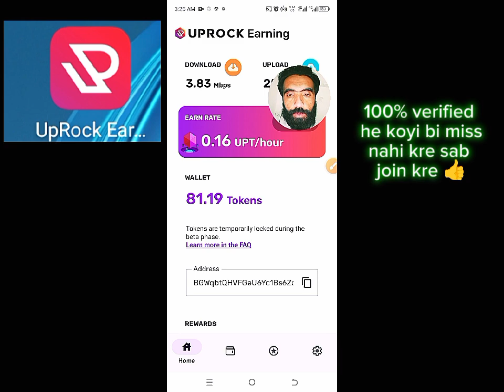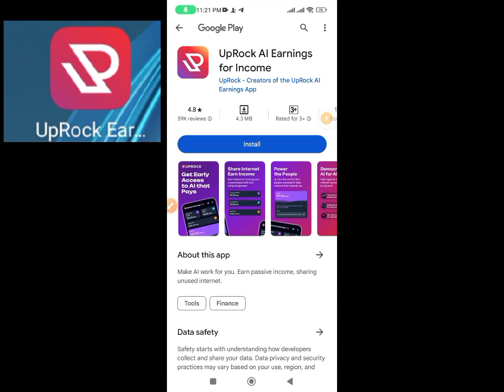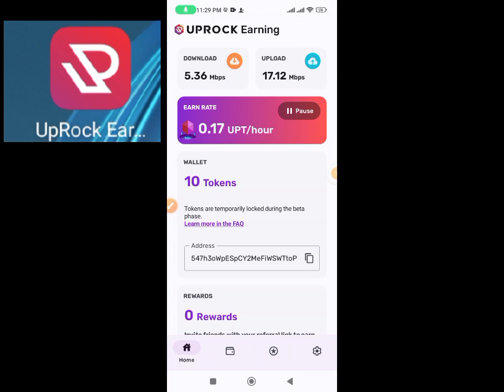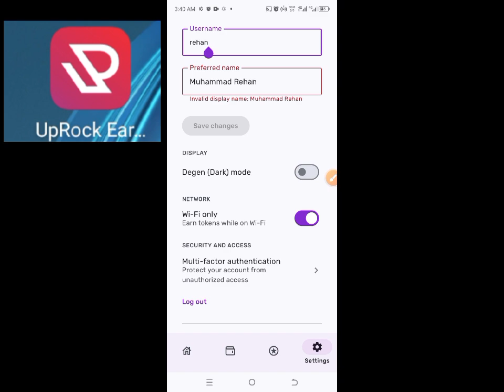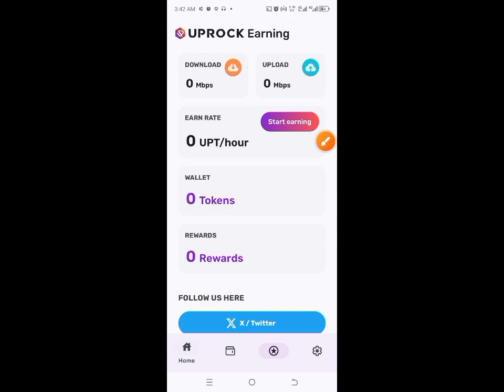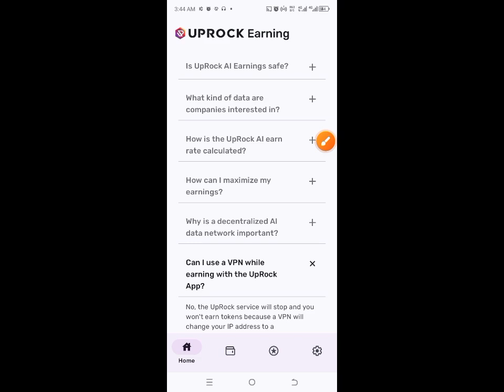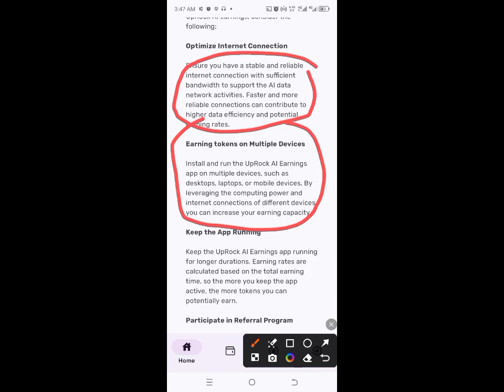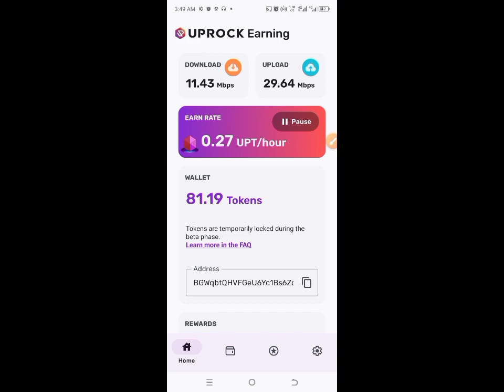new free mining app UpRock don't miss join now 100% verified full detail video .سب جوائن کرے اس کو